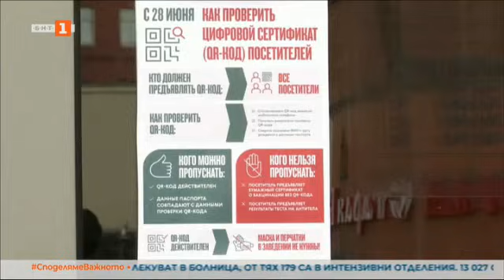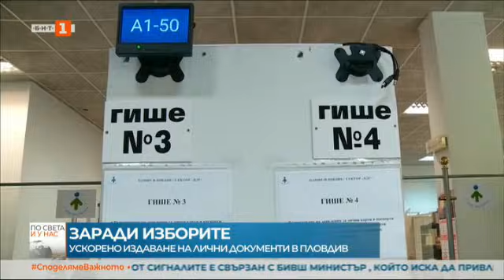По света и у нас - 01.07.2021, 12:00 часа по БНТ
Гледайте новините на Българската национална телевизия "По света и у нас" на 1 юли от 12:00​​​​​​​ ч. или чуйте новините днес на нашия сайт